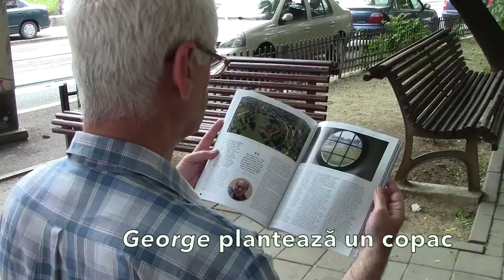2% pentru MaiMultVerde!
Direcționează 2% din impozitul pe profit datorat statului către Asociația MaiMultVerde! Instrucțiuni și formulare Poți face oricând cadou un copac unei persoane dragi

Noi vom planta acești puieți și tu poți veni cu noi la acțiuni!